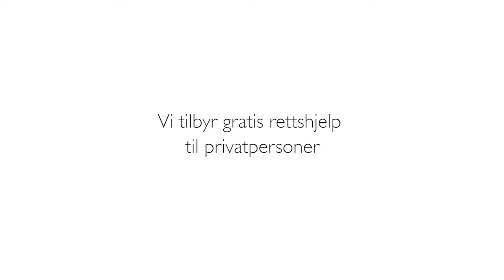Jussformidlingen reklamefilm 2017 - "Det er greit, det"